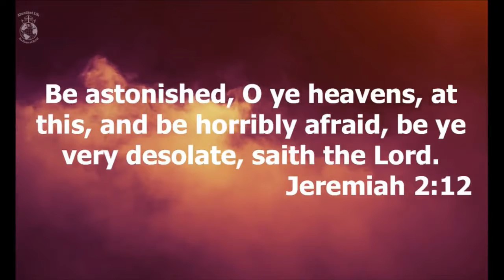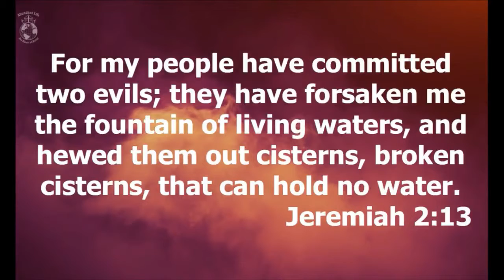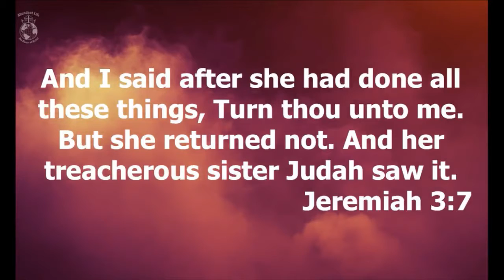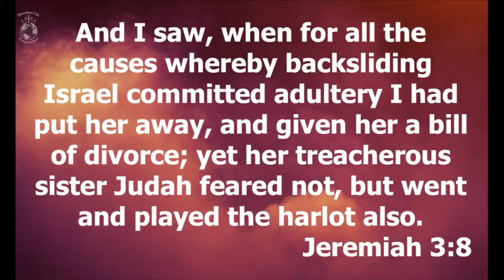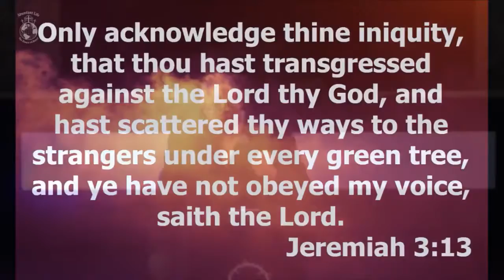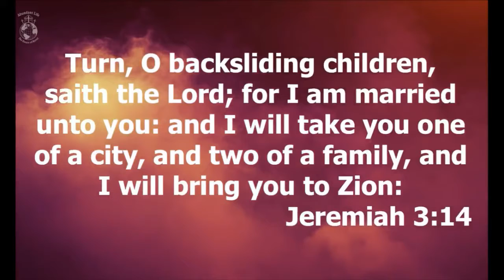The Betrayed Husband-Rev. John Crist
Mar 30, 2016 9:14 PM - 10:58 PM